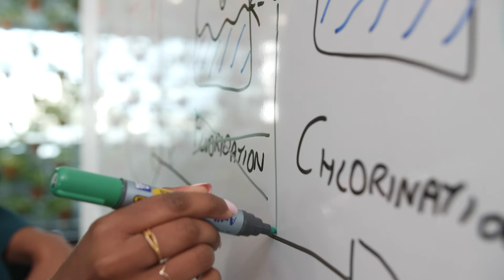Australia Innovates - Sachini De Silva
Process engineer Sachini De Silva has co-created a sustainable, off-grid solution to provide access to clean water in remote locations, with the potential to be scaled internationally to assist in agribusiness and disaster response.